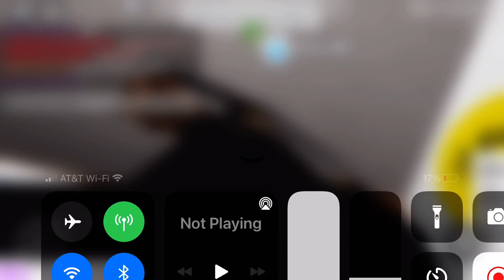My sister built a Gracie Humaitá Jiujitsu in Welcome to Bloxburg (ROBLOX)